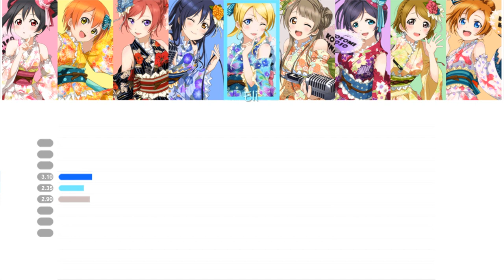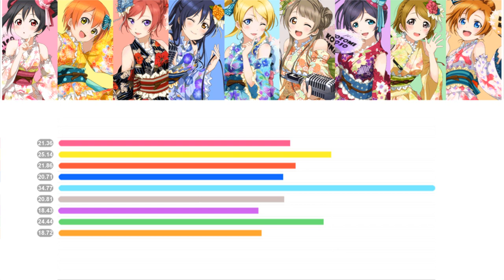【Love Live!】μ's - LONELIEST BABY - Line Distribution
LONELIEST BABY
Written by: Aki Hata
Composed by: Kurauchi Tatsuya
Arranged by: Kurauchi Tatsuya
Owned by: Lantis

Cast: μ's
Kosaka Honoka (CV: Nitta Emi)
Ayase Eli (CV: Nanjo Yoshino)
Minami Kotori (CV: Uchida Aya)
Sonoda Umi (CV: Mimori Suzuko)
Hoshizora Rin (CV: Iida Riho)
Nishikino Maki (CV: Pile)
Tojo Nozomi (CV: Kusuda Aina)
Koizumi Hanayo (CV: Kubo Yurika)
Yazawa Nico (CV: Tokui Sora)

*Instrumental music is mostly filtered out in this video.

Clean cards graphics:
School Idol Tomodachi

LLSIF backgrounds and sound effects:
Kach Again

*I owned nothing including the music, pictures, and sound effects used.